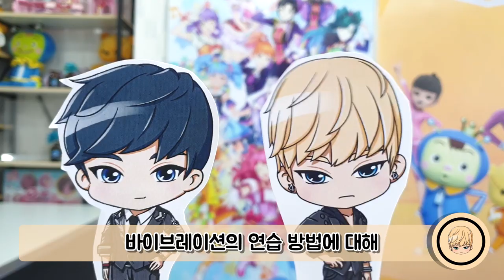[현우와 진이 도와줄게!!] 8화 - 바이브레이션을 배우면 뭐가 좋아질까!?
이번 주는 바이브레이션의 장점과 방식을 배워보았습니다!
매주 내용에 대한 부족한 설명이나 더 알고 싶은 게 있으면
댓글에 적어주세요! 감사합니다!

다음 주에 또 만나요!!  (~˘▾˘)~